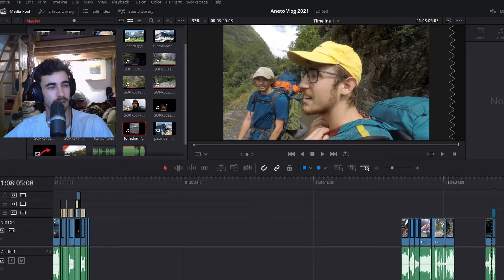50h En La Zona Más Alta De España (Aneto)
50h En La Zona Más Alta De España El Aneto 3404 metros de altura.

Axel, Guillem y Paul de Badulaque Tv fuimos al punto más alto de España (Península Ibérica) y pasamos más de 50 horas allí.
Fue una locura, fue increíble, mucha emoción !

80th-Synthwave-by-Infraction
Arabian-Underscore-_Full-Mix
Victorian-Era-Classical-Strings-Background

Aneto es lo mejor con el paso de Mahoma peligroso o el glaciar del aneto que es difícil fue un vlog de montaña y de escalada modo challenge con un contador, fue una lethal crysis con el frío cada vez que pienso en Zazza el Italiano.